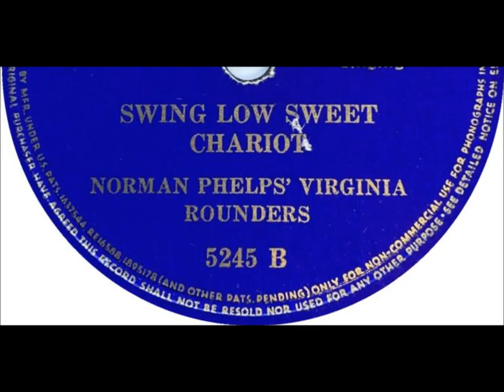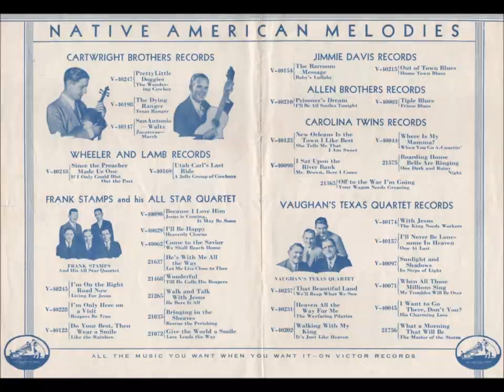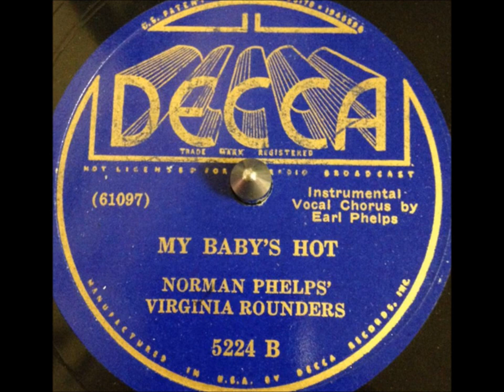Norman Phelps' Virginia Rounders "My Baby's Hot" (1936) Decca 5224 = slide whistle solo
Norman Phelps' Virginia Rounders perform "My Baby's Hot" on Decca 5224.

The Virginia Rounders was a trio of comprised of The Phelps Brothers.

They started performing together in the mid-1930s.